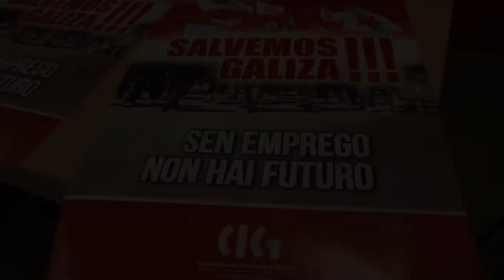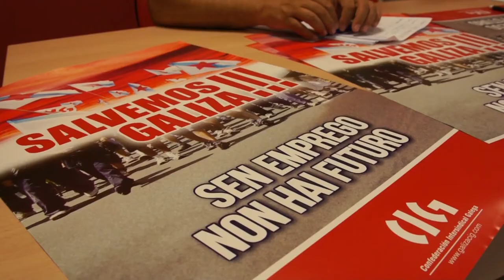A CIG presenta 100 medidas para o crecemento económico e o emprego (Compostela, 16/9/13)